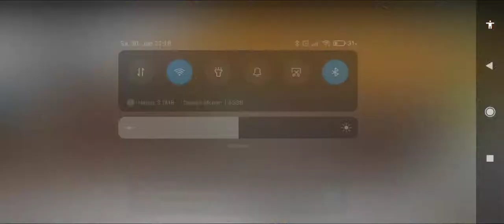Wir erstellen unser YouTuber Haus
House Flipper auf dem Handy? kein Problem ;)